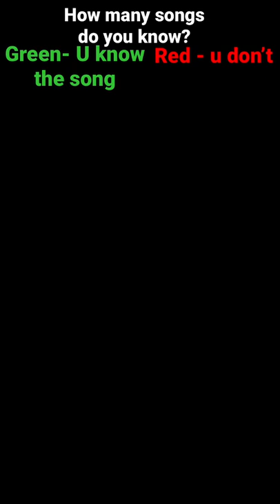How many songs do you know? Credit for the sound: Giorgia Fitch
Hey guys please don’t take any offence in this video if their is any songs u like. I meant this for entertainment only. songs whichdoyouknow nohate have a amazing day guys. More videos? Tell me suggestions 👇🏽